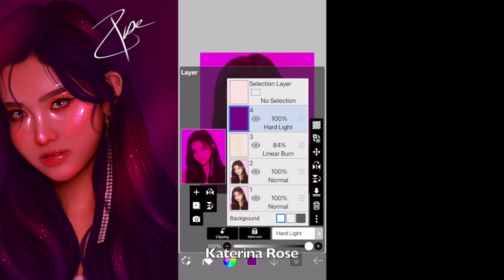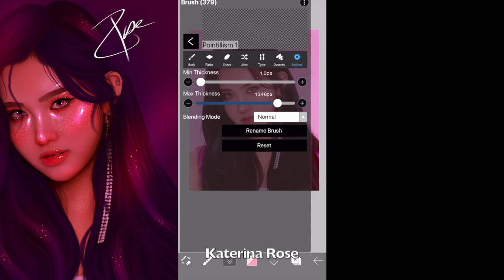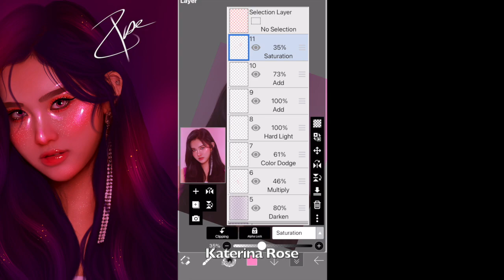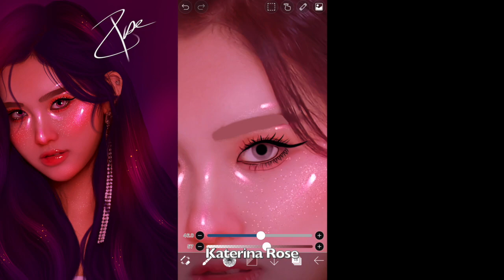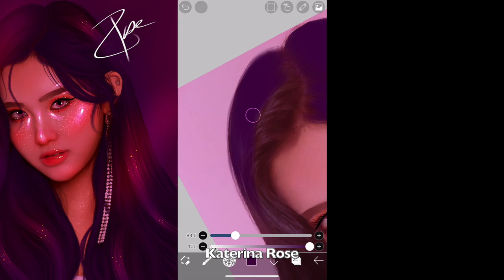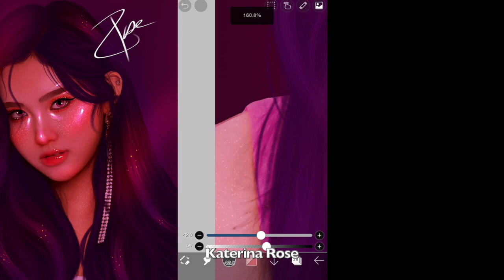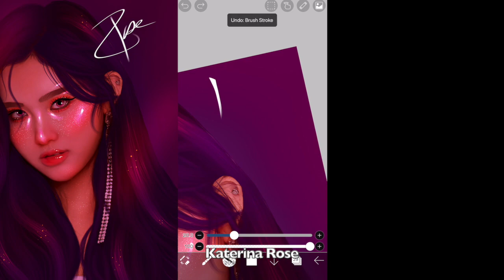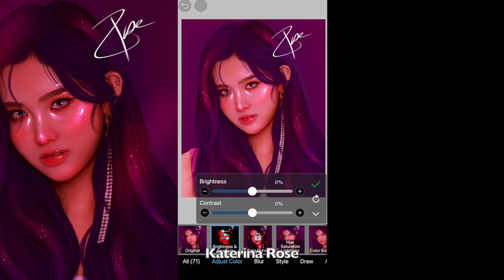where have i been? (a channel update while i edit)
socials:
Credit (also posted on community tab): This photo edit is heavily inspired by the channel aestaetic. Idk them personally or anything, but it has been almost a year since I've done a photo edit so I forgot some of the process so it was easier to just follow a tutorial for this one. I followed this channel's tutorial with a different photo. I used to make original photo edits, but after a year of not doing it my brain said 'nope' to doing that. So, credit where credit is due. I'm an English major, so you guys already know I am not in the business of stealing work or ideas without credit here. 💀 However, this version of this photo is mine and the actual hours of editing was all done by hand by me.